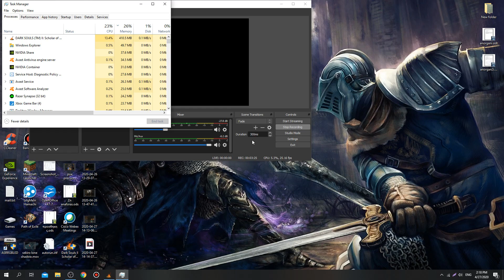Dark Souls 2 The Rotten Bossfight